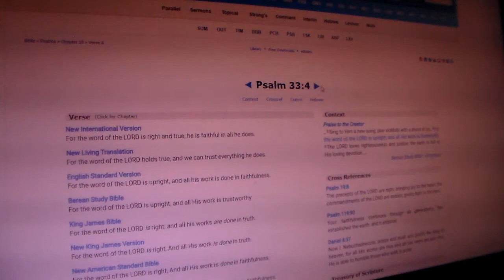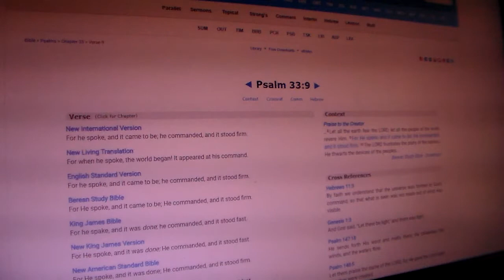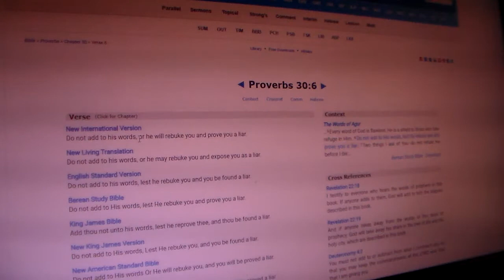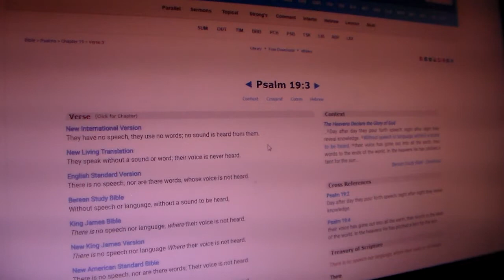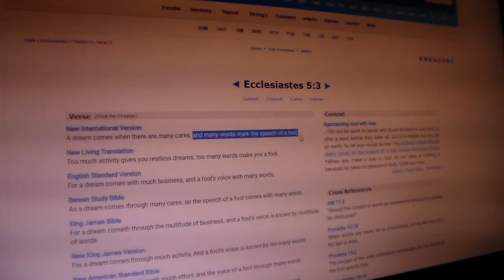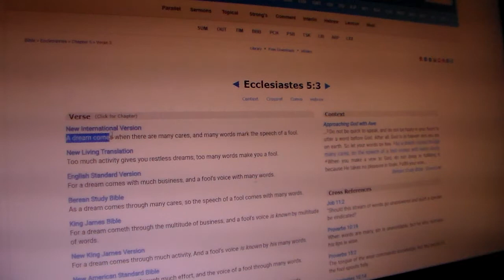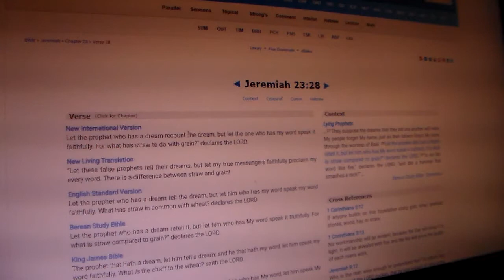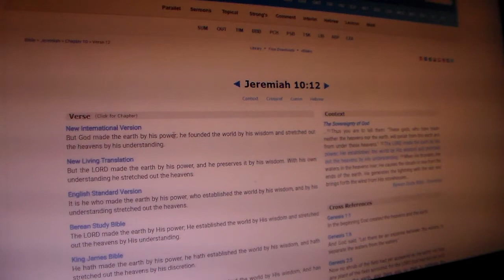The Face of YAHAWAH Pt.1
Ezekiel 43:2 and I saw the glory of the God of Yasharal coming from the east. His voice was like the roar of rushing waters, and the land was radiant with his glory.

Isaiah 30:27-30 See, the Name of YAHAWAH comes from afar, with burning anger and dense clouds of smoke; his lips are full of wrath, and his tongue is a consuming fire. His breath is like a rushing torrent, rising up to the neck. He shakes the nations in the sieve of destruction; he places in the jaws of the peoples a bit that leads them astray. And you will sing as on the night you celebrate a holy festival; your hearts will rejoice as when people playing pipes go up to the mountain of YAHAWAH, to the Rock of Yasharal. YAHAWAH will cause people to hear his majestic voice and will make them see his arm coming down with raging anger and consuming fire, with cloudburst, thunderstorm and hail.